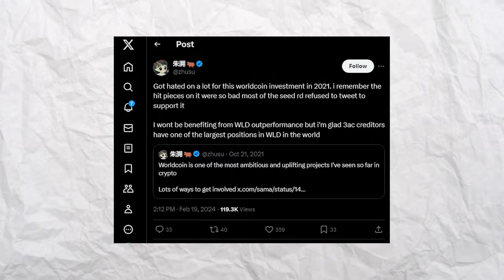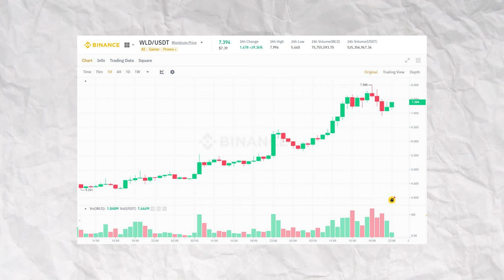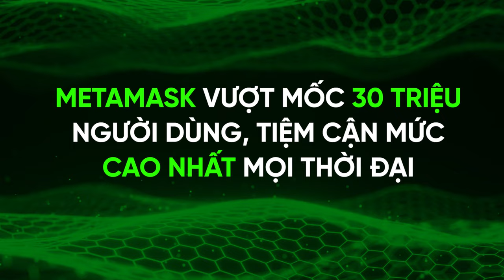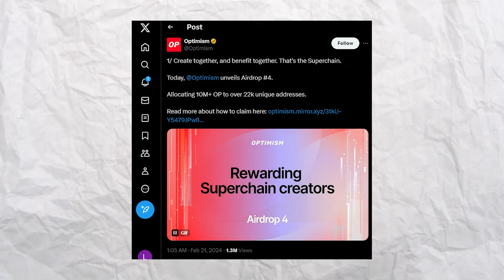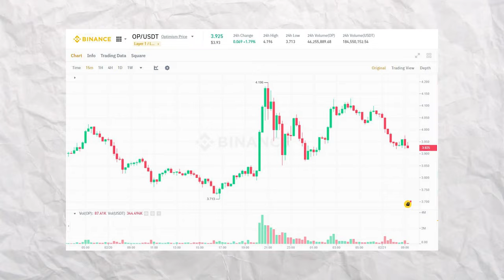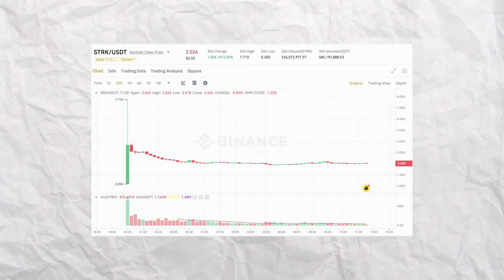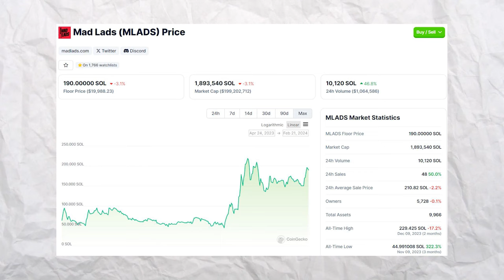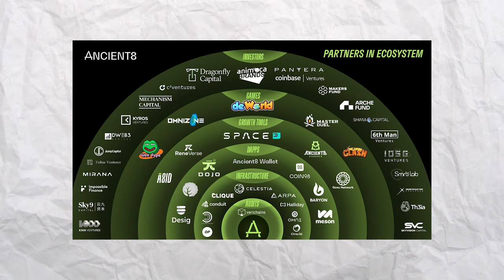Token hệ AI "bung lụa" - Dân tình fomo "cày" airdrop các dự án mới | Tuần qua có gì #30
Tuần vừa qua, chúng ta đã chứng kiến Bitcoin chững lại quanh mốc $50.000, thế nhưng, cả thị trường crypto thì đang hưng phấn hơn bao giờ hết.

Các token mảng AI "chiếm sóng" nhờ ăn theo sự ra mắt của Sora - Sản phẩm trí tuệ nhân tạo mới nhất của Open AI. Ở một diễn biến khác, WolrdCoin và Metamask cũng ghi nhận mức tăng trưởng vượt trội trong cơn sóng uptrend của thị trường crypto. Hàng loạt dự án đã được xây dựng trong thời gian dài cũng chính thức ra mắt để đón lấy "cơ hội vàng" khi cộng đồng đang fomo.

Hãy cùng tìm hiểu tất cả những thông tin trên trong số "Tuần qua có gì" ngày hôm nay.

Let's goooo !